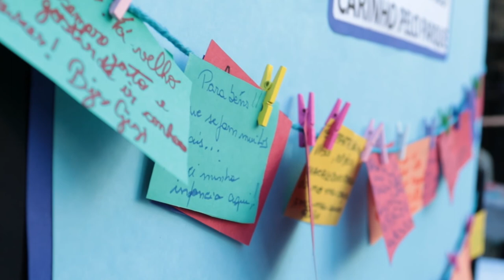Aquário de Santos completa 77 anos como referência no turismo e nos cuidados aos animais marinhos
Para a festa, diversas atrações, como brinquedos infláveis, super-heróis, estandes de educação ambiental, além, é claro, do tradicional parabéns, com direito a bolo e velinhas!